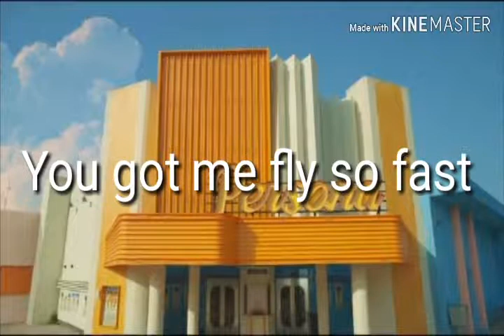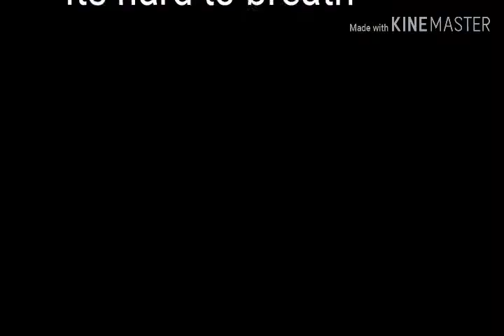Cradle Meme(UwU i added my new BTS intro)